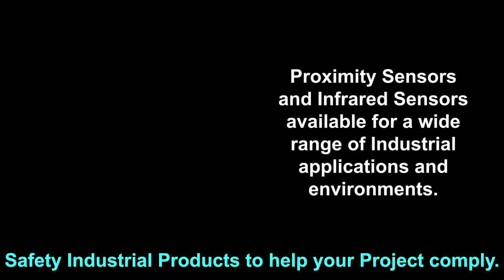ASC Autonics Australian Distributor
Automation Systems & Controls partners with Autonics to provide Factory Automation parts and accessories to Australian Industry. From Sensors through to switches and controls, ASC and Autonics can help you with your Automation requirements.